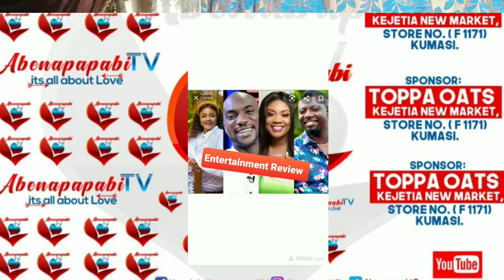Evang Isaac ofori tells his sad story on Entertainment REVIEW